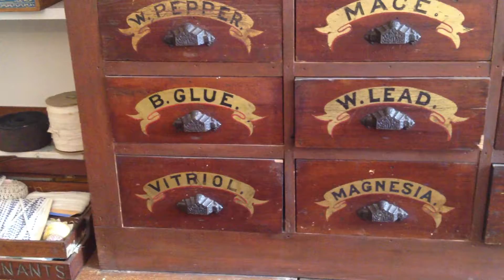Antique Store Chest Cabinet Drawers for Vitriol Magesia Lead Glue and more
Antique drawers